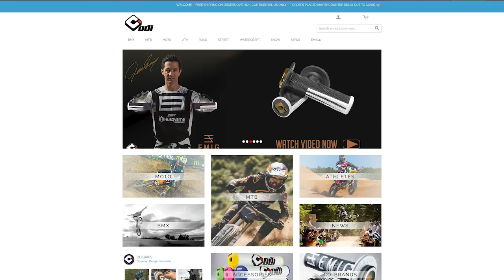REAL TALK 447 I 30+2 EPISODE 1 I RICKY CARMICHAEL AND JEFF EMIG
Summer is here and that means Pro Motocross and MXGP! So Ricky Carmichael and Jeff Emig are going on the clock for 30+2, starting now!